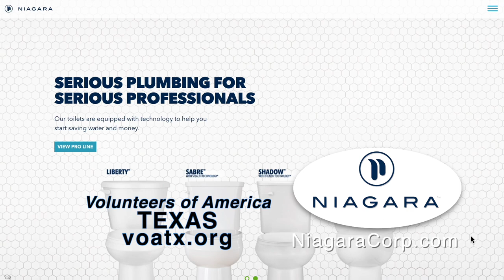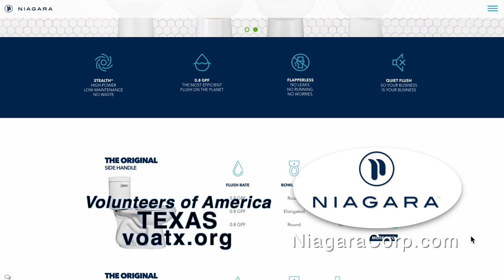"Deano" Dean Overturf - Hit It Where They Mow - Savor/Subscribe/Share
Season 2 Episode 10 "Deano"
Join Pat for an hour with longtime good golfer Dean Overturf of Dallas discussing his love affair with golf and his accomplishments through the years.